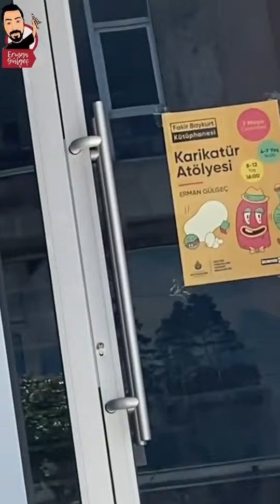Fakir Baykurt Kütüphanesi - İBB Kütüphane Karikatür Atölyesi